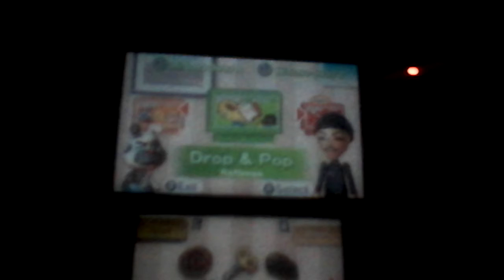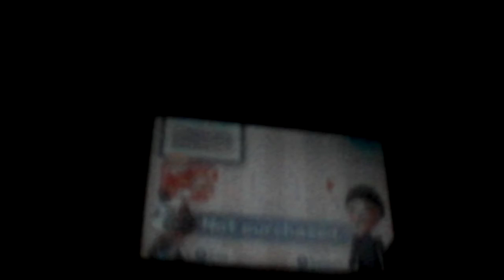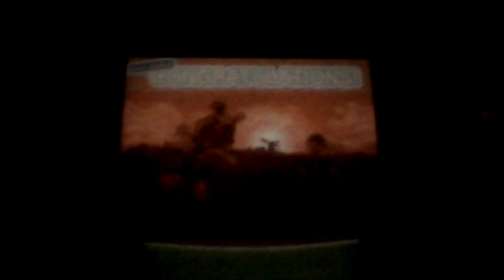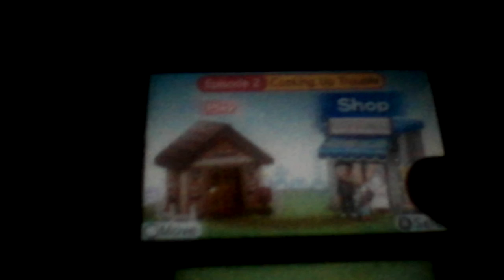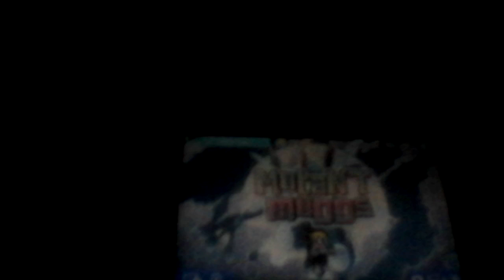Rusty's real deal baseball sucks!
Whatever you do do not buy this game unless you like to waist your money.